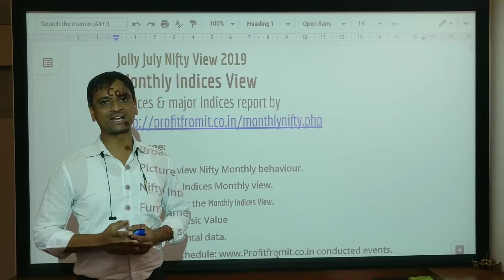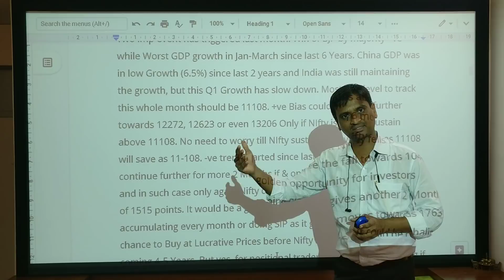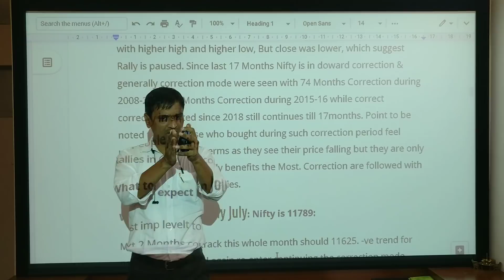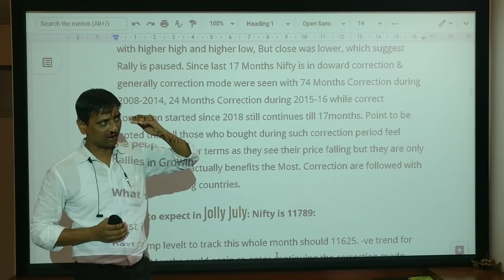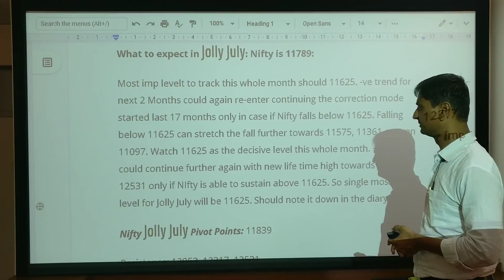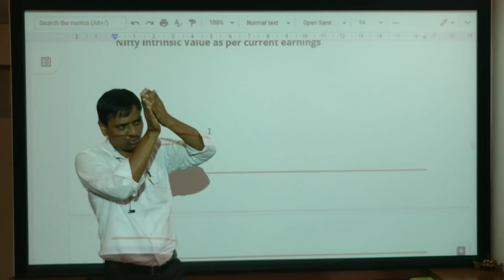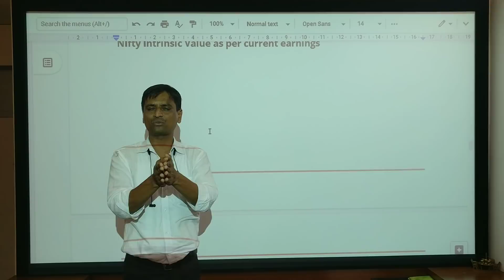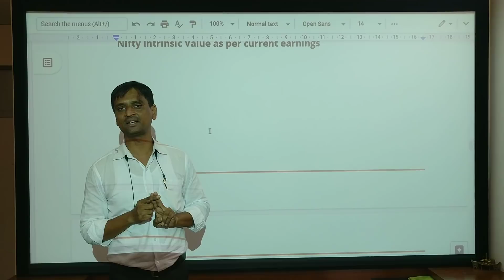Where will NIfty go in Jolly July 2019 + 5 Types of Stocks to Identify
This video is all about Nifty direction during July 2019 along with 5 types of stocks to Identify.